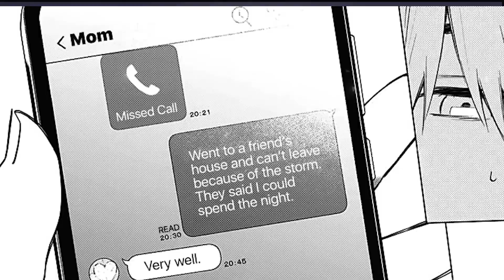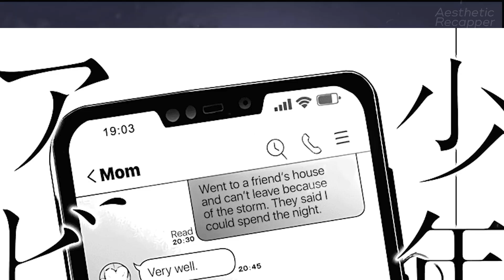🧩I Made Love To An Idol Who Wants To Die With Me🧩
I Made Love To An Idol Who Wants To Die With Me | Manga Recap

0:00 Part -1
23:11 Part -2

✅Other recap:
The Strongest Hero Reborn As A 9 Year Old Child With No Mana To Exact Revenge
The Strongest Of The War Gods Was Killed By The Girl He Loved, But He Went Back In Time To Avenge
I Became a Streamer in Another World and Made a Demon Lord Fall in Love with me

Reiji Kurose had everything, or so he thought. A family that loved him and future dreams of his own creation; all bound by the daily routine in this little town on an unknown planet Earth (or galaxy). Until one day when there was nowhere left to go… until he met her–her light lit up their world like always even if it looked as though nothing would change for them ever again!? This starts off our story about what life could be like after meeting someone special – hope awaits ahead!

Name: Shounen no abyss